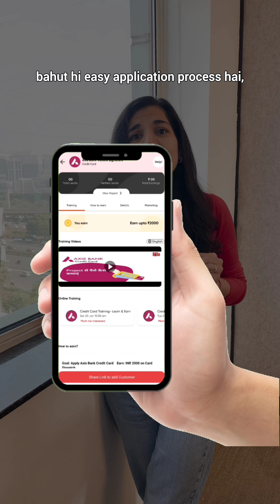Unlock Earning Potential: ₹2000 per Axis Vistara Card with PickMyWork App 💳💰